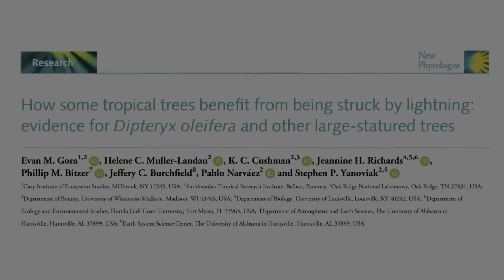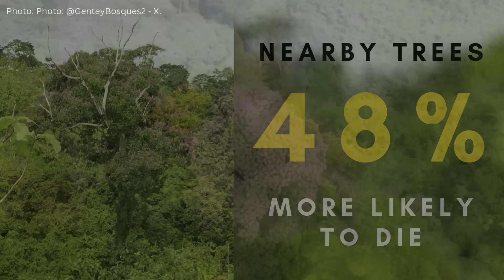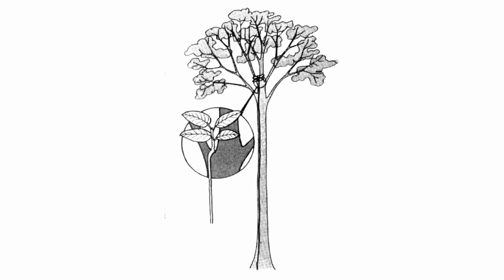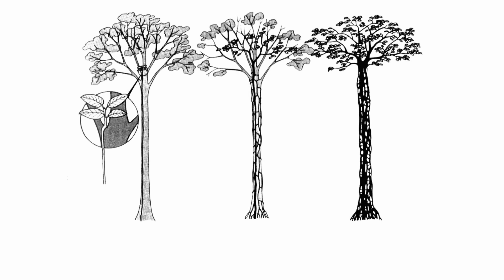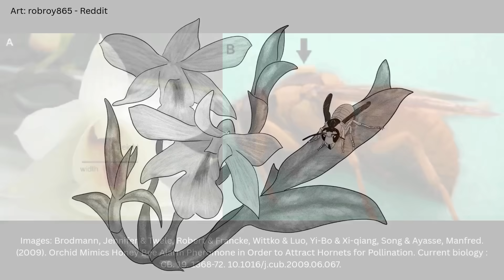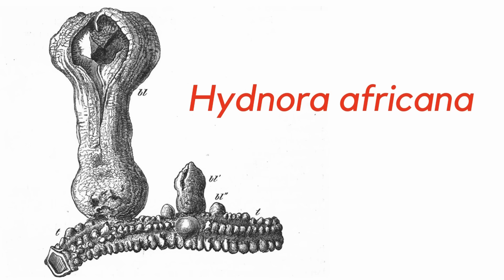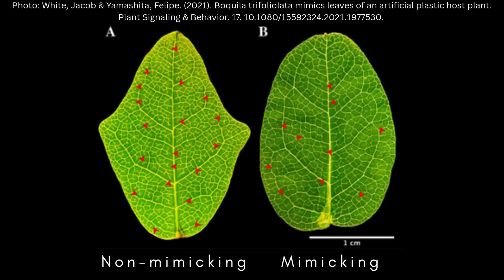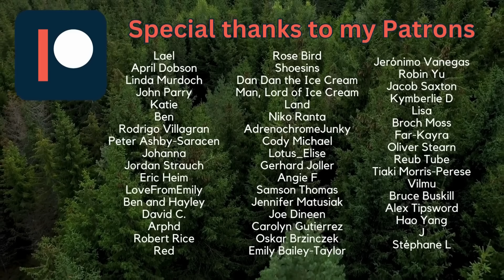The Most Incredible Plant Adaptations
In this video, we're exploring the incredible world of plants and taking a look at some of the most amazing ways they're adapted to survive.
1. Tonka Bean Tree (Dipteryx oleifera) - Harnesses Lightning Strikes
2. Strangler Figs (Ficus spp.) - Take over their host
3. Sandbox Tree (Hura crepitans) - Exploding seed pods
4. Dendrobium orchids - Bee pheromone mimicry
5. Hydnora africana - Stemless, leafless, and no Chlorophyl
6. Boquila trifoliolata - Leaf Mimic
7. Corn (Zea mays) - Listens for insects chewing

Blue Lantern
Yi Nantiro